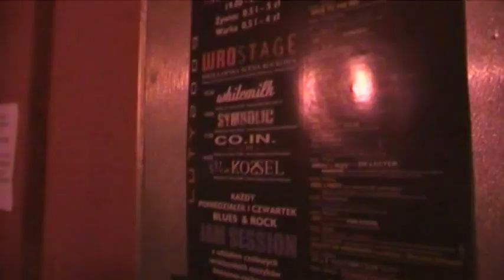Symbolic - Start Again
Pierwszy teledysk jaki Symbolic posiada na świecie :)